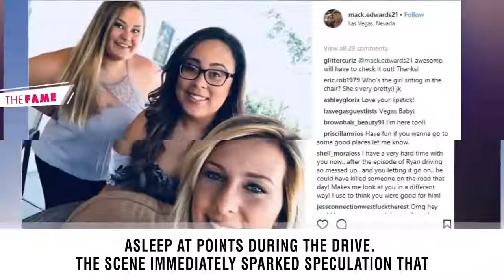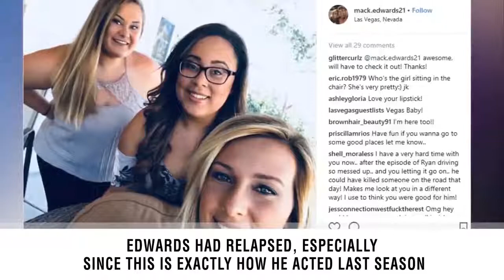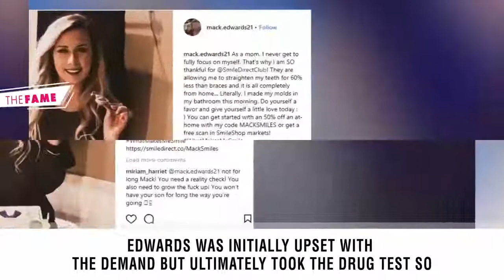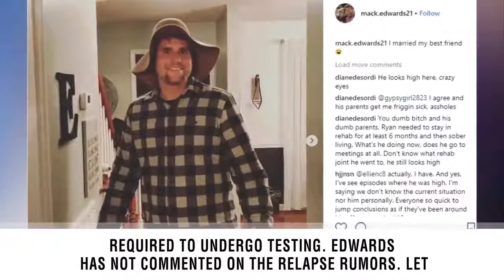Ryan Edwards Relapse Confirmed? What Happened In A Deleted Scene From ‘Teen Mom OG’?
Ryan Edwards confirmed his long-rumored drug addiction on the latest episode of Teen Mom OG. Fans have speculated for years that Edwards was addicted to prescription pills, but the reality star admitted that his favorite drug was heroin. Although Edwards completed a stint in rehab this year, a recent video has fans worried that he’s already relapsed.